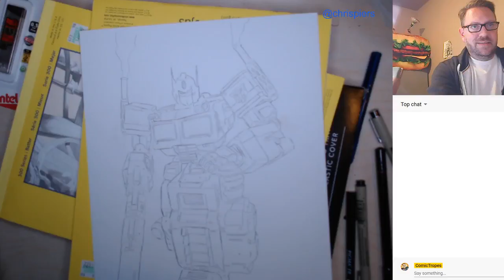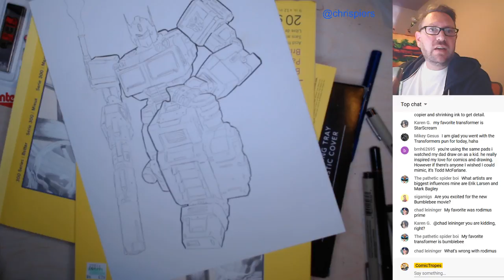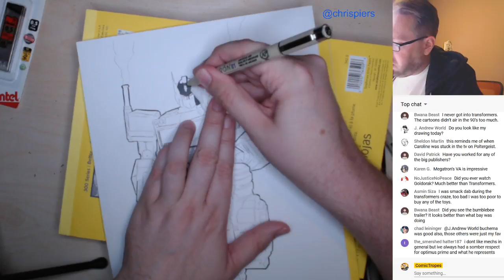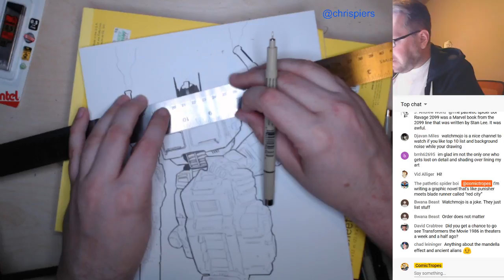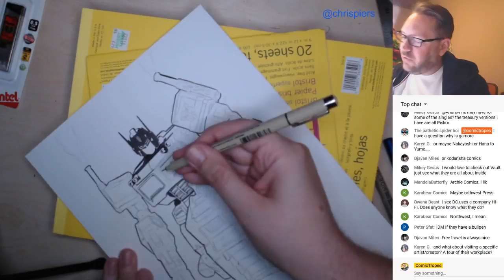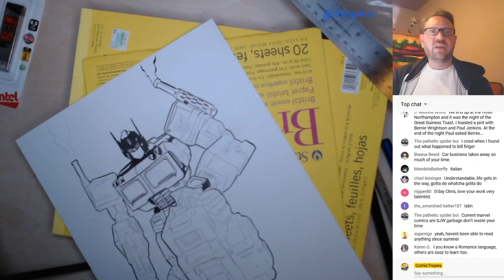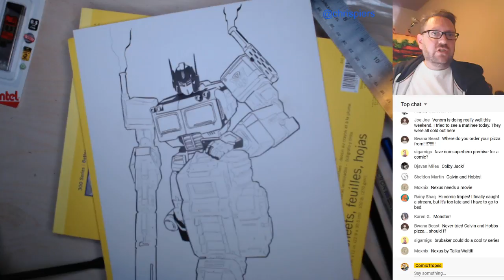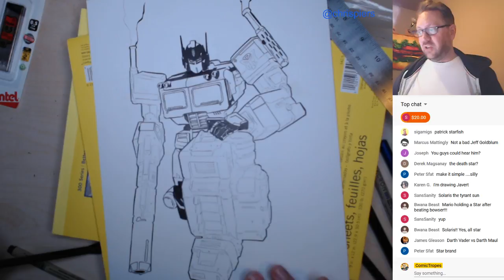"Exhausted" - Inktober 2018 Day 7 Livestream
Today I'm drawing Optimus Prime.